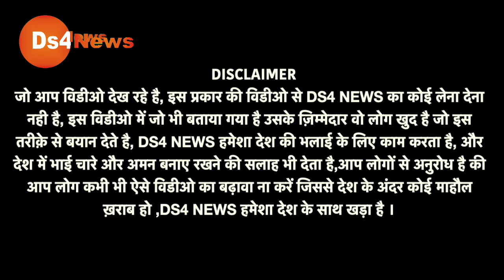UP election 2022 || SP Vs BJP || UP Exit poll 2022 || UP opinion poll || Modi in Banaras || Akhilesh